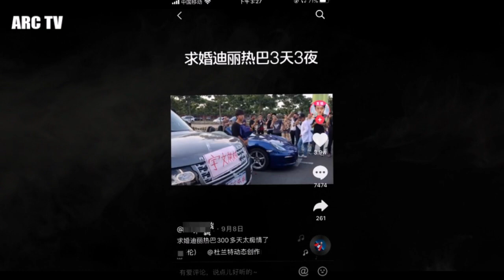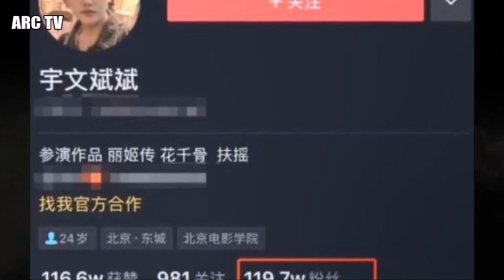เดือดสนั่นโซเซียลจีน ! นางเอกหมื่นล้านจีน ตี่ลี่เร่อปา โดนขอแต่งงาน พร้อมให้รถหรู ชาวเน้ตแห่จ๊วก..?